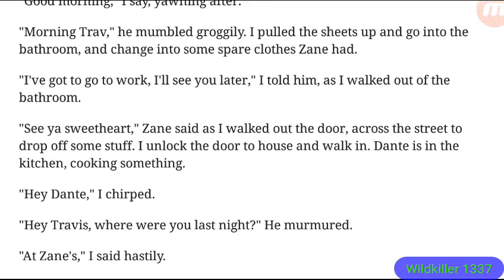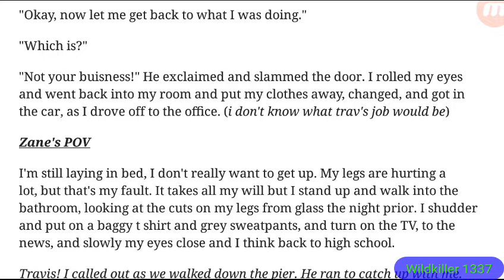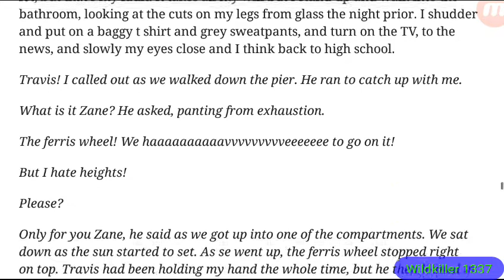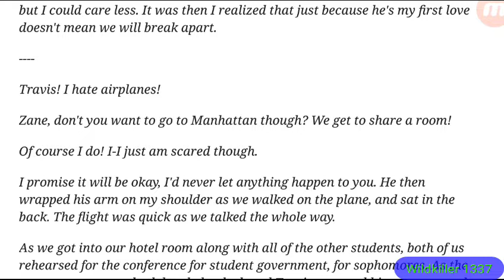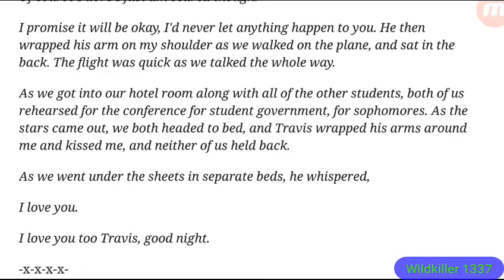Never Forget Us- Zanvis | Chapter Seven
tan'si WildKiller1337 here and let's back into this my peeps. I would also, like to say I hope you enjoyed the video I made for you today.